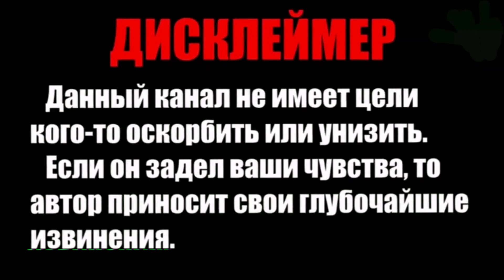МОСКВИЧКА ПРО ЖИЗНЬ В РОССИИ НАКИПЕЛО!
Очень эмоциональное интервью от простой жительницы Москвы. Смотрите сами.